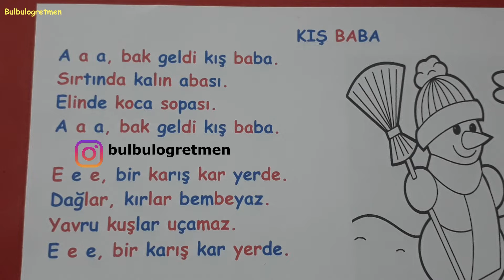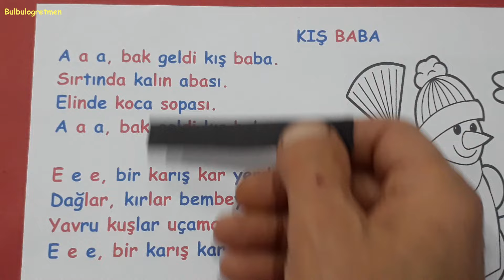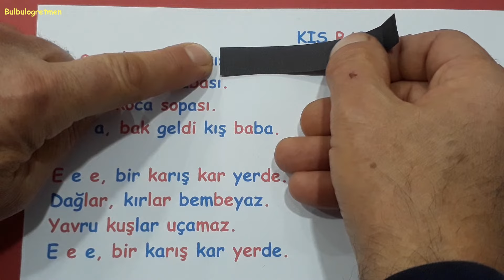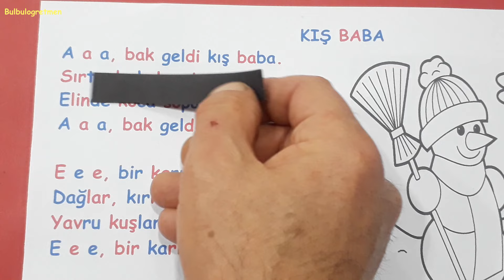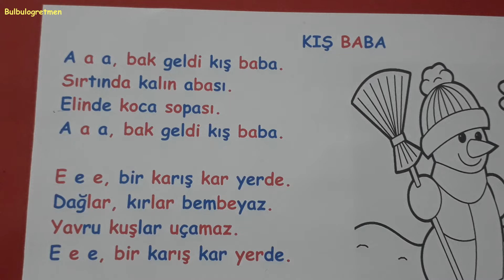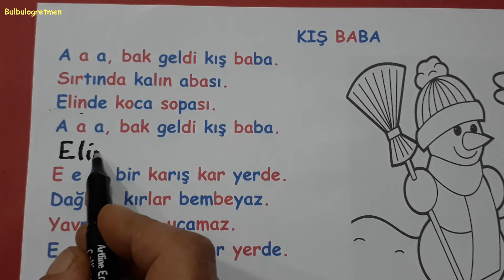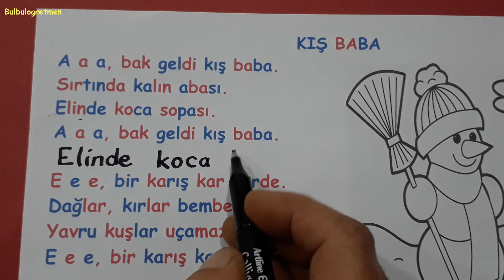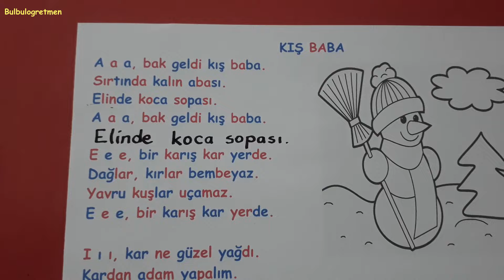1.sınıf çocuğum harfleri tanıyor ama birleştiremiyor @Bulbulogretmen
bu videomda sizlere 1.sınıf okuma çalışmalarında harfleri birleştirme çalışması yaptım. Beğeneceğinizi düşünüyorum. Başarılar diliyorum.
1.sınıflarla ilgili videolarıma aşağıdaki renkli kısımlara bakarak ulaşabilirsiniz.